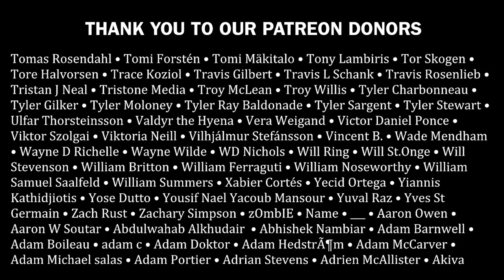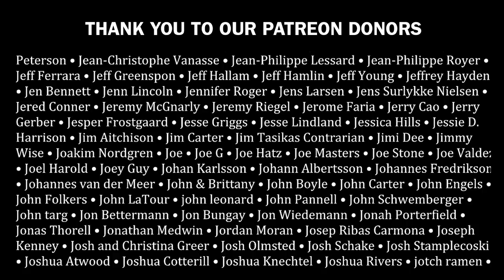Best New Metal Releases January 2019: Swallow the Sun, Toxik Attack, Convictors and more!